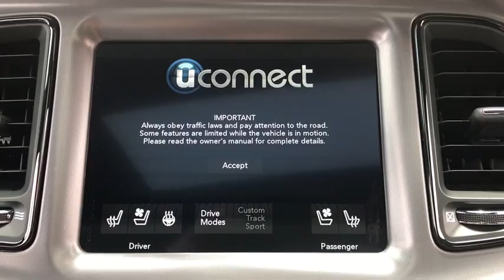2019 Dodge Challenger Elmhurst, Forest Park, Oak Lawn, Schaumburg, Melrose Park, IL 191031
Sublime Pearlcoat  2019 Dodge Challenger available in Elmhurst, Illinois at Hawk CDJR. Servicing the Forest Park, Oak Lawn, Schaumburg, Melrose Park, IL area.
2019 Dodge Challenger R/T Scat Pack - Stock#: 191031 - VIN#: 2C3CDZFJ1KH627346

Hawk CDJR
7911 W Roosevelt Rd

Midwest's Largest Volume Ford dealer 12 years running! This 2019 F-150 Raptor W1R 3.5L V6 is a bargain at only $95,648! - Stock #191031, Gray, Mileage:5, Want to stretch your purchasing power? Well take a look at this vigorous Raptor! 4 Wheel Drive!!! Extremely sharp!!! One of the best things about this F-150 is something you can't see, but you'll be thankful for it every time you pull up to the pump! Optional equipment includes: Equipment Group 802A Luxury...